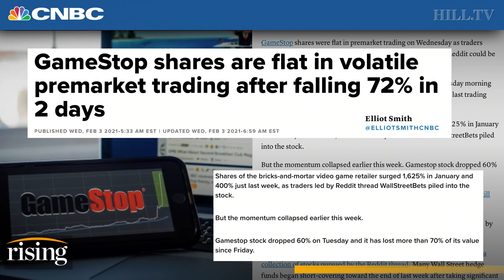Professor Richard Wolff: GameStop Reveals The Core Rot Of US Financial System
Economics professor, Richard Wolff, explains what the GameStop story tells us about the US economy and how it will change in the future.